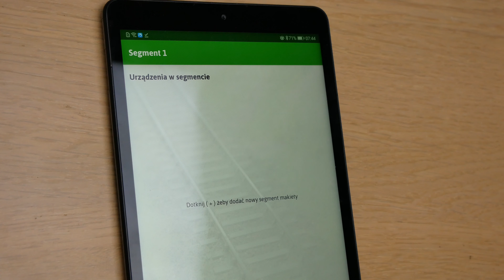Sterownik napędów rozjazdów trainbrains 0304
Krótka prezentacja sterownika napędów rozjazdów trainbrains 0304.

🏃 NA SKRÓTY:
0:00 | Wprowadzenie
0:43 | Przeznaczenie układu
1:17 | Instalacja
1:30 | Zasilanie
1:44 | Elementy płytki sterownika
2:03 | Podłączenie

- Napędy rozjazdów: MTB MP-1 v2, MTB MP-5

Muzyka: AHimitsu, Cease